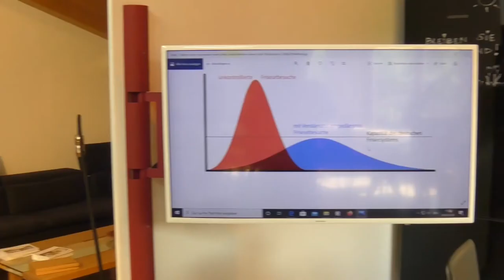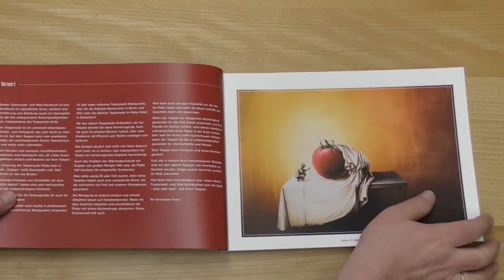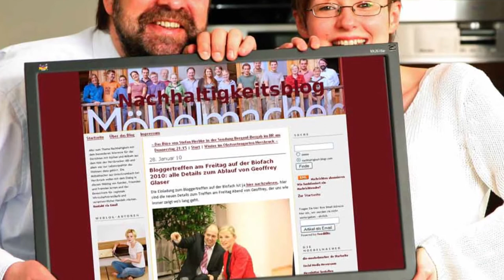Newsletter 167: Frisurenkurve flach halten, Home Office, Frauenzimmer, Kochbuchgeschenk, Messer